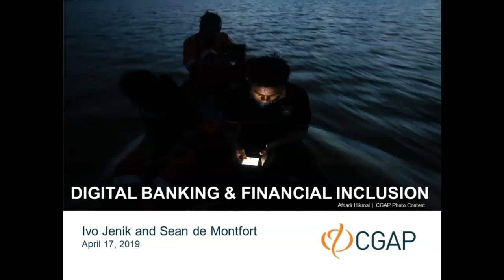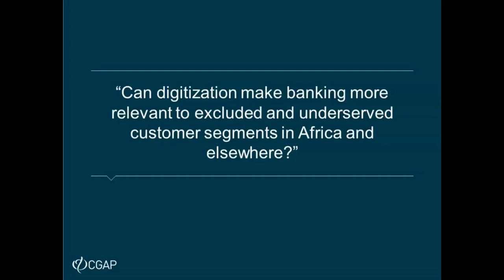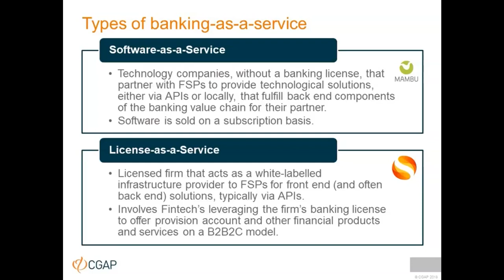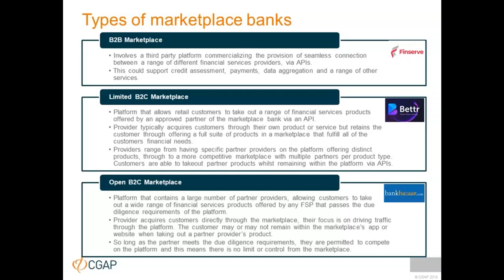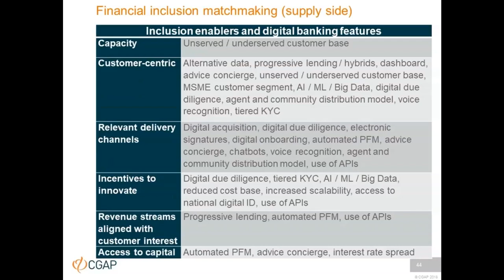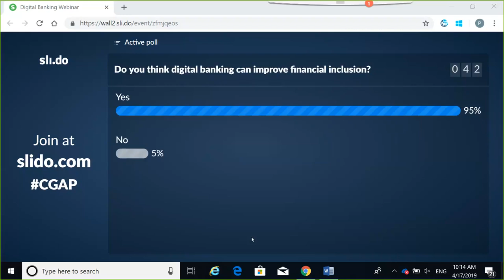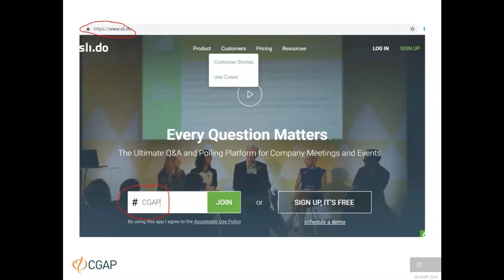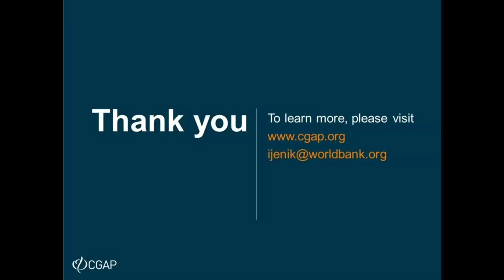Webinar | Digital Banking and Financial Inclusion (April 17, 2019)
Digital transformation has opened the financial services market to new kinds of providers and business models with great disruptive potential. The banking industry has not been spared. The changing landscape of banking value chains has become a hot topic recently with neo-banks, challenger banks, open banking initiatives and the like emerging all around the world. The future of banking is uncertain, yet hopefully bright.

In this webinar on April 17, 2019, CGAP discussed what digital banking means, how it has evolved, what business models we have seen emerging, what implications (if any) they have for financial inclusion and where the industry is going in the future. By sharing insights from desk research and close to 50 interviews with various stakeholders across continents, speakers provided a base for discussion about the digitization of banking value chains in the context of financial inclusion.